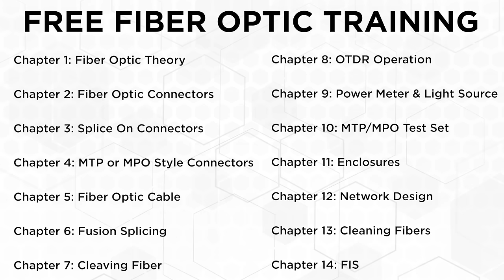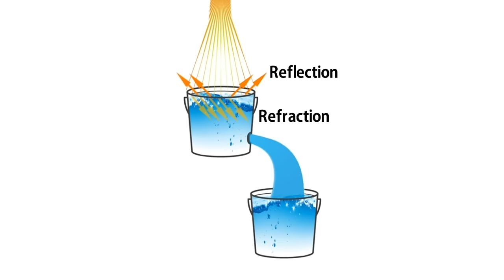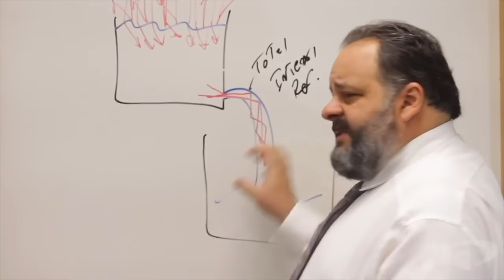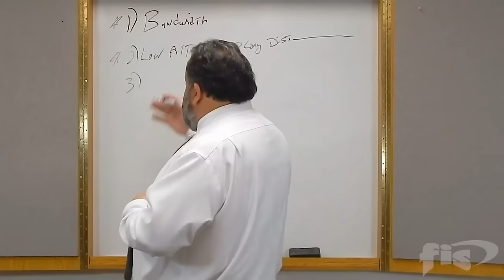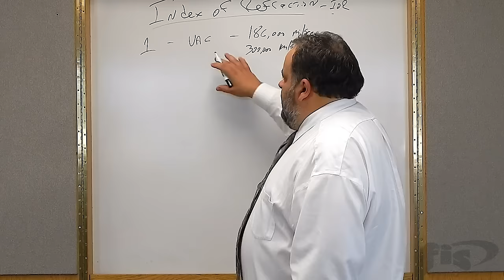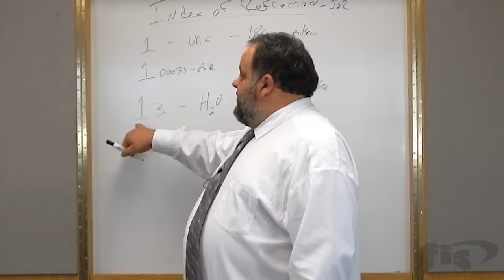Free 2 Hour Fiber Optic Training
In this video, understand how fiber optics work in 14 chapters.  From fiber optic theory, OTDRs, splicing, enclosures, connectors and how to maintain products and equipment by proper cleaning procedures.

0:00 - Introduction from John Bruno
2:35 - Chapter 1: Fiber Optic Theory
16:59 - Chapter 2: Fiber Optic Connectors
21:55 - Chapter 3: Splice On Connectors
37:52 - Chapter 4: MTP/MPO Style Connectors
46:43 - Chapter 5: Fiber Optic Cable
53:45 - Chapter 6: Fusion Splicing
1:06:12 - Chapter 7: Cleaving Fiber
1:14:57 - Chapter 8: OTDR Operation
1:24:43 - Chapter 9: Power Meter & Light Source
1:28:45 - Chapter 10: MTP/MPO Test Set
1:34:23 - Chapter 11: Enclosures
1:40:33 - Chapter 12: Network Design
1:49:43 - Chapter 13: Cleaning Fiber
1:59:15 - Chapter 14: FIS/Conclusion